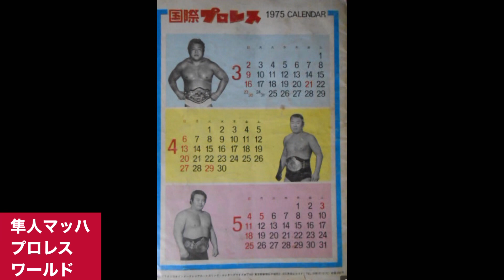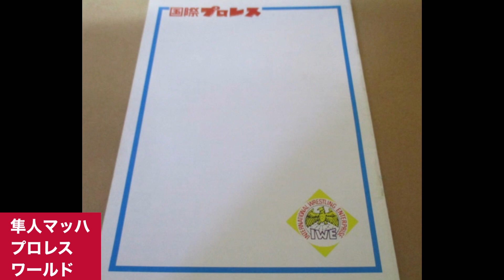国際プロレス パンフレット 意外な広告主